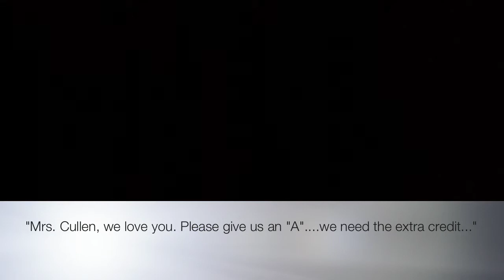I'm Yours - Jason Mraz (Cell Song)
My friend and I had to do this as a project for biology class...enjoy ;) The original song is obviously Jason Mraz's I'm Yours. The references at the end of each person is their Youtube account name :) Except for "New Kid". that's his nickname :P Click on my face at the end to check out my other channel :)

LYRICS:
We're built of cells and ya better know it
God's tapestry and this is how we've been knit
These building blocks of time
A microscopic cell life

The nucleolus is inside the nucleus,
Where ribosome's are made which form together AA's
Into proteins strands,
Consisted of polypeptides

The cells are there,
Inside of us, every day
Building us up, our cells are at play

Look into this lens and cells are there
They may be small but we don't care
We'll gaze into the sky and see they're everywhere
Even seeing birds flyin' in the sky
To seeing every detail of our eye
We'll find that cells can make everything run in life, in life

So the cells are there,
Watching our cells at play
We're eukaryotes,
Cells control us all
In and out
Head to our toes,
That's what our body knows
Move that molecule through here,
In the Golgi fat appears

The rough ER is for transportation,
While the smooth ER is a storage organelle,
Lysosomes eliminate,
The old parts of the cell shell.

Centrioles aid in cell division,
Mitochondria gives off energy from sugar
Which is made from plants,
A beautiful creation.

We'll gaze into the sky and see that, they're everywhere,
So please don't, please don't, please don't, there's
No need to complicate cause our time runs out
This oh this, oh this, oh this is the truth, life's short